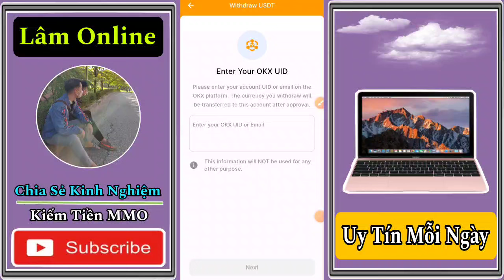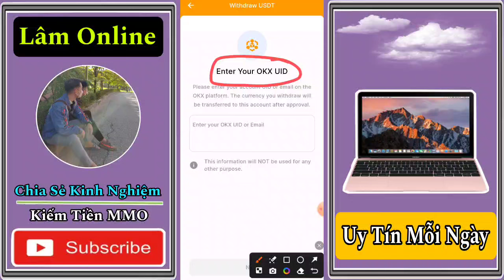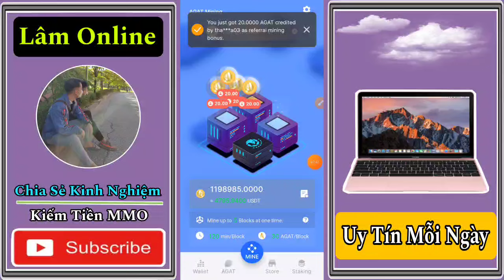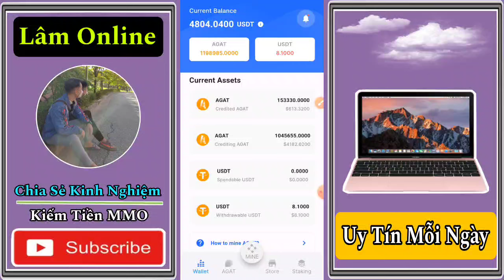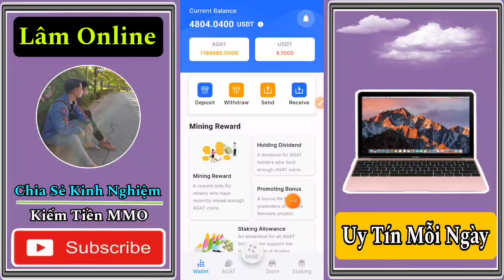AGAT APP - THƯỞNG USDT MIỄN PHÍ TRÊN APP AGAT .KHẢ NĂNG CAO ĐẾN 90% SẼ LIST SÀN OKX | KIẾM TIỀN MMO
Mã Code hoangduclam
Link Tại Sàn OKX

Cảm ơn.